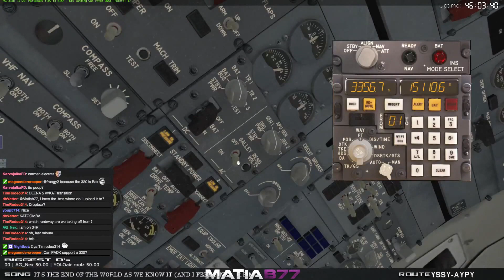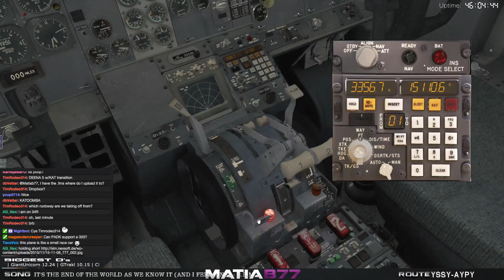SYDNEY - PT. MORESBY (YSSY-AYPY) | FJS Boeing 737-200 | X-PLANE | 8 Nov 2015